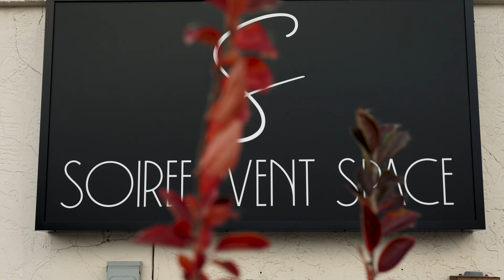Women Enuff "Unmask The Violence" Masquerade & Gala Awards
Strong, Powerful Women, and Men Speak On Domestic Violence